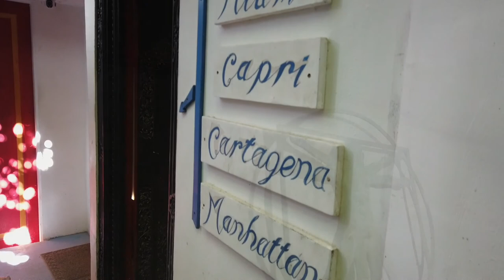Bali Bingin Morabito Art Cliff Venise Loft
Morabito Art Cliff presents Venise Loft located in Bingin Beach with jacuzzi and full ocean view